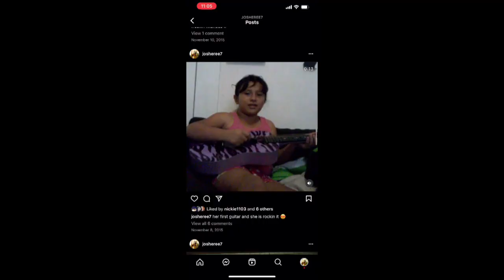Happy 17th Birthday Naomi!